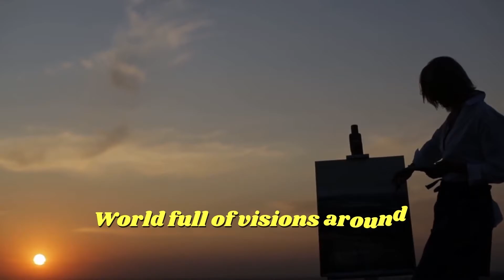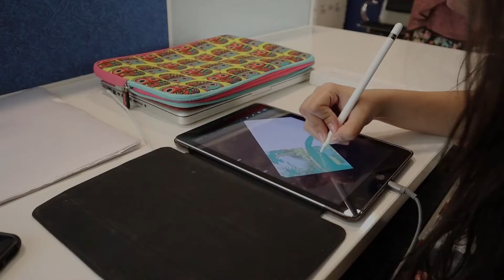Hue (Bad Habits by Ed Sheeran) | Science, Technology and Society (STS 1)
How are art and science (and technology) related? Are they different? The same? Which one is more important to society? These are just some of the questions that we tried to answer in this topic.

Note: This just school project on Science, Technology and Society where we composed and performed a song illustrating the relationship of
Science, Technology, and painting!